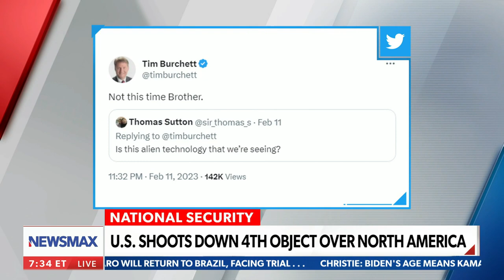U.S. shoots down 4th object over North America | Wake Up America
Tennessee Rep. Tim Burchett joins Monday's "Wake Up America" to discuss yet another flying object overhead in North America.